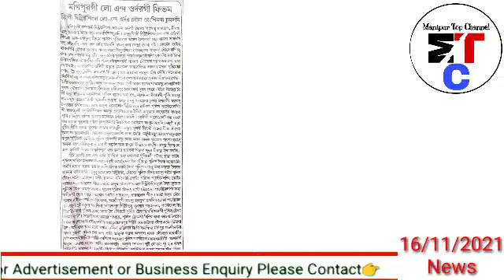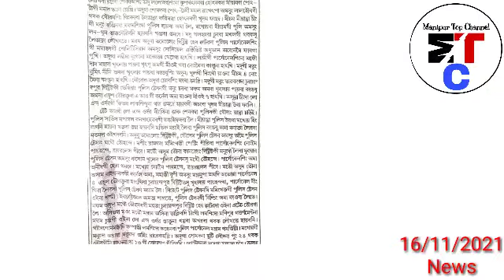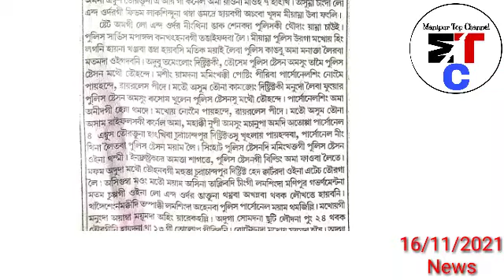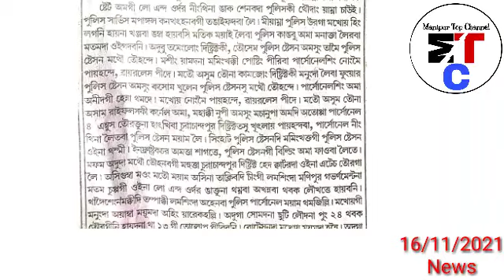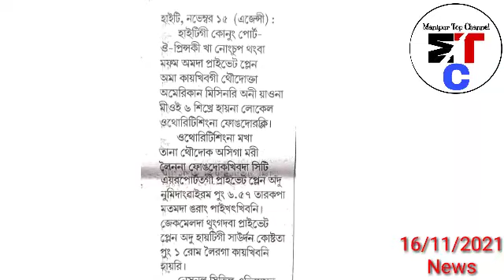🔥 Today Special Content Somdana Tha 13 gi Tolop Piribani